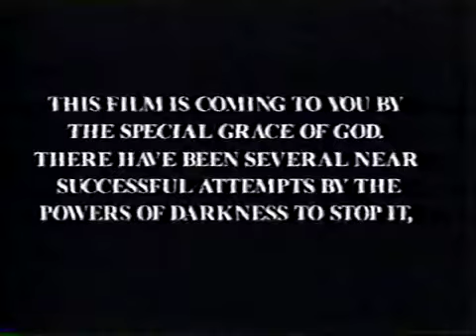Nigeria movie -the end of the wicked - 1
this movie is an eye opener about the house hold witches and wizard that cause illness and bad luck to the unbelievers for the Bible make it clear," suffer not a witch to live. for many Christian are living very carless these days for the Bible says that, for we restle not against flesh and blood,but against principalities, against  power of darkness of this world against spiritual wickedness In high places (EPH6:12)